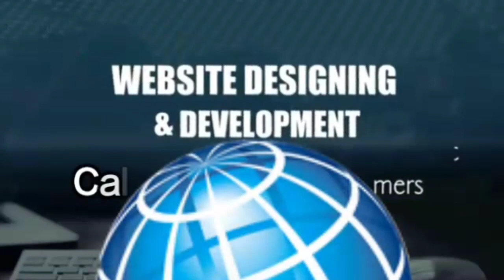पति पत्नी के झगड़ा खत्म करने का उपाय/पति पत्नी के बीच प्रेम बढ़ाने का उपाय/Pati Patni me Prem Badhaye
ABOUT THIS VIDEO:- दोस्तों इस वीडियो में  मैं आपको पति-पत्नी के संबंधों को कैसे सुधारा जाए यह बता रही हूं बहुत ही कारगर उपाय है वीडियो अगर पसंद आता है तो इसे लाइक करें ज्यादा से ज्यादा शेयर करें चैनल सब्सक्राइब करें

Some of our videos link:-

घर पर बनाये बाजार से अच्छा पाव और ब्रेड/ how to cook bread and paw by we natural

ARADHANA GOUTAM
we Natural, wenatural, we natural, we nachral, vi nechral, WE NATURAL, WENATURAL, wi nechrl, we natural video, वी नेचरल, वी नेचुरल, विनेचरल, Aradhana Goutam, aradhanagoutam, aradhana gotam, wenatural we nturalwe natural, aradhana goutam,